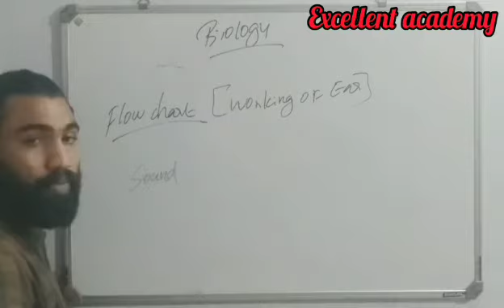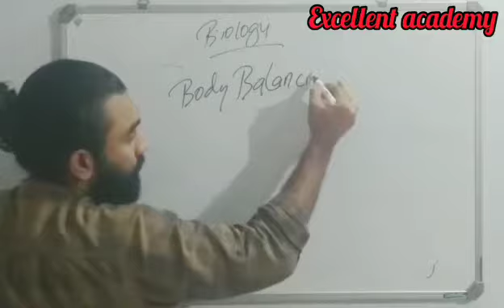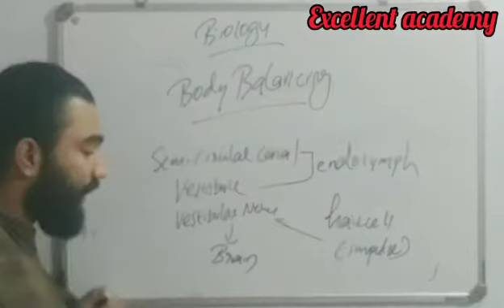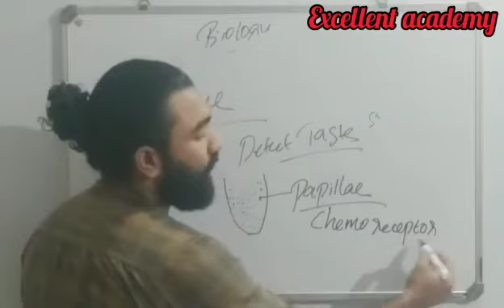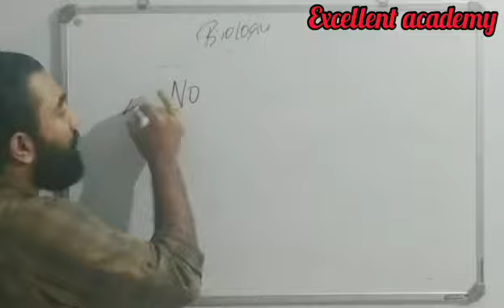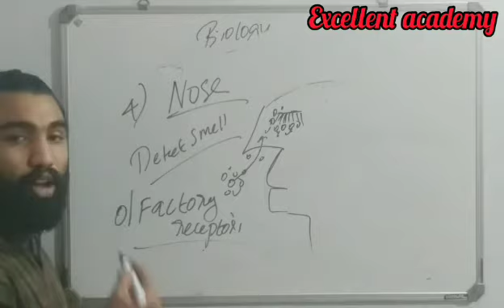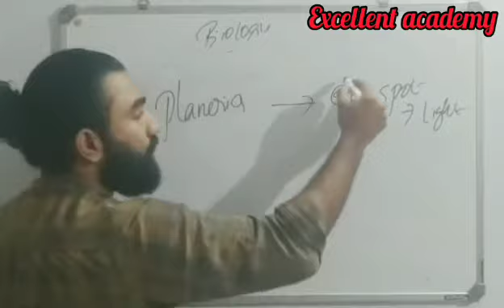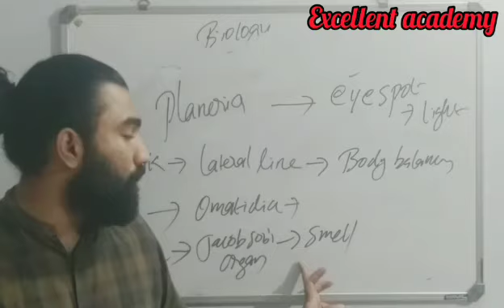Biology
Excellent Academy